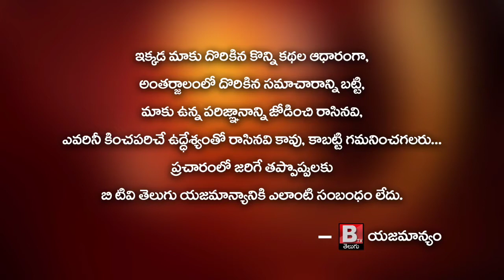సముద్ర స్నానాలకు అనుమతి లేదు.మచిలీపట్నం ఆర్డిఓ ఖాజావలి తెలిపారు || Btv Telugu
సముద్ర స్నానాలకు అనుమతి లేదు.మచిలీపట్నం ఆర్డిఓ ఖాజావలి తెలిపారు

Machilipatnam# BtvTelugu

సముద్ర స్నానాలకు అనుమతి లేదు.

 బంగాళాఖాతంలో ఏర్పడిన అల్పపీడన ద్రోణి ప్రభావంతో ఈ నెల 19వ తేదీన మంగినపూడి బీచ్
 హంసలదీవి బీచ్ ల  వద్ద జరుగునున్న కార్తీక పౌర్ణమి సముద్ర స్నానాలకు అనుమతులు నిలిపి వేసినట్లు
 మచిలీపట్నం ఆర్డిఓ ఖాజావలి తెలిపారు
 అల్పపీడన ద్రోణి ప్రభావంతో 18 19 తేదీల్లో భారీ వర్షాలు పడే అవకాశం ఉన్న నేపథ్యంలో వాతావరణ శాఖ హెచ్చరిక లను పరిగణనలోకి తీసుకుని ఈ నిర్ణయం తీసుకున్నామన్నారు
 కృష్ణా నదిలో కూడా కార్తీకపౌర్ణమి స్నానాలకు అనుమతించేది  లేదన్నారు
 భక్తులెవరు సముద్ర స్నానాలకు  నది స్నానాలకు వచ్చే ఇబ్బందులు పడవద్దు అని ఆర్డీవో కోరారు.